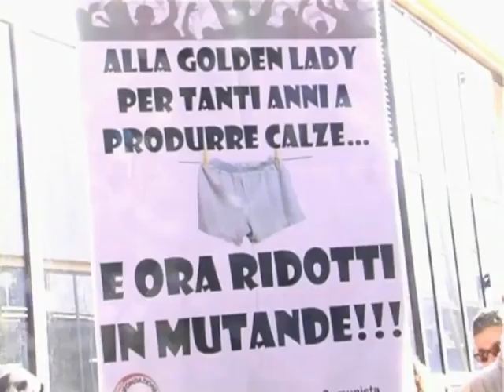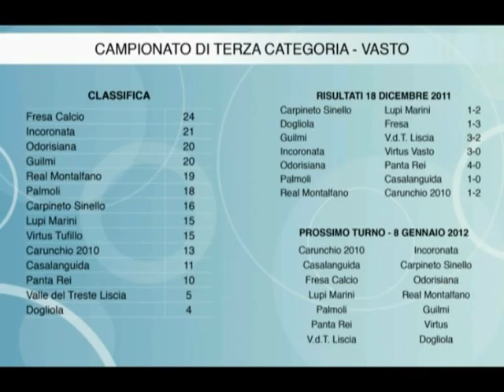Telegiornale del 19 dicembre.flv